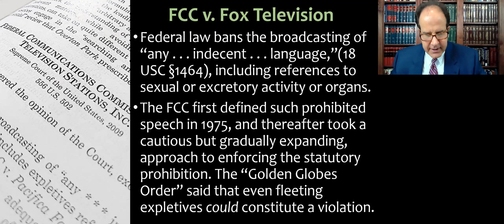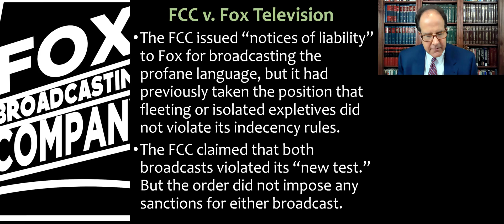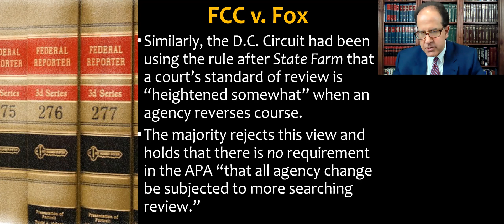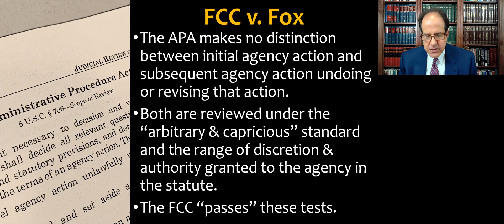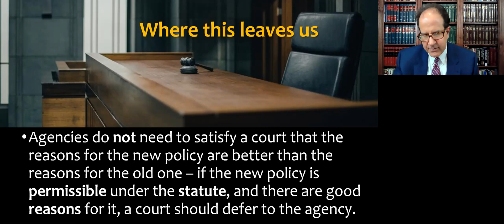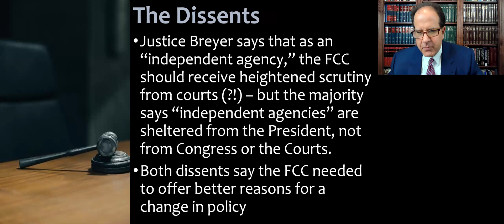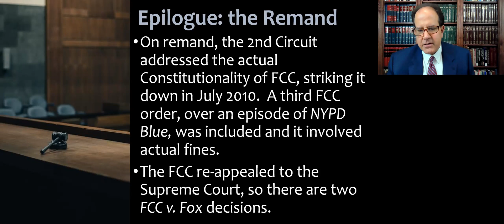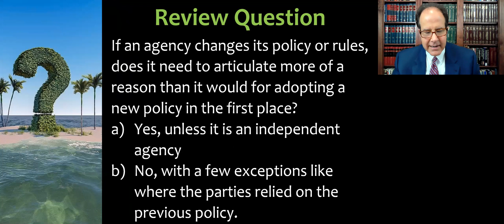FCC v. Fox Television - The Modern Scope of Review Doctrine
Administrative Law course lecture about the case FCC v. Fox Television Stations, Inc., 556 U.S. 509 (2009) - The Modern “Scope of Review” Doctrine
(lots of discussion of the STATE FARM case in here)